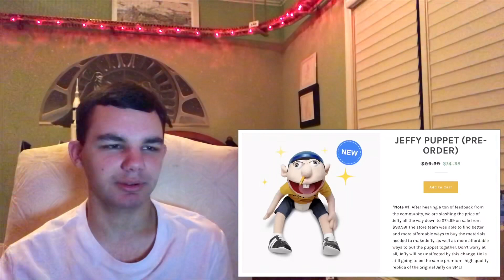Bmanlegoboy reacts to SML Movie: Bowser Junior’s Girlfriend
Junior falls in love with Cody’s mom.